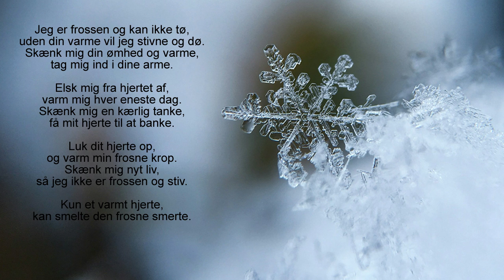Frost og Varme (digt)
Frost og Varme

Jeg er frossen og kan ikke tø,
uden din varme vil jeg stivne og dø.
Skænk mig din ømhed og varme,
tag mig ind i dine arme.

Elsk mig fra hjertet af,
varm mig hver eneste dag.
Skænk mig en kærlig tanke,
få mit hjerte til at banke.

Luk dit hjerte op,
og varm min frosne krop.
Skænk mig nyt liv,
så jeg ikke er frossen og stiv.

Kun et varmt hjerte,
kan smelte den frosne smerte.